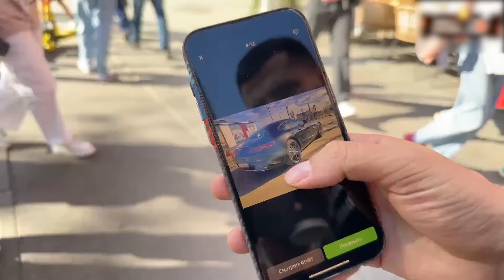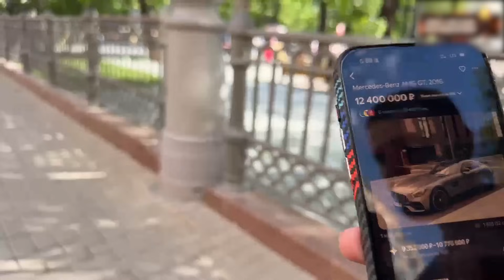РАВШАН СНИМАЕТ КРАСИВЫХ ДЕВЧОНОК НА ПАТРИКАХ !😍| ВСТРЕТИЛИ АМИРАНА !